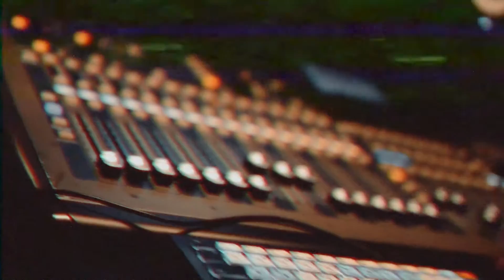PFJBO X SUPREMECREME - UNDERCOVER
PURPLE GAS BLUE CASH 2 OTW